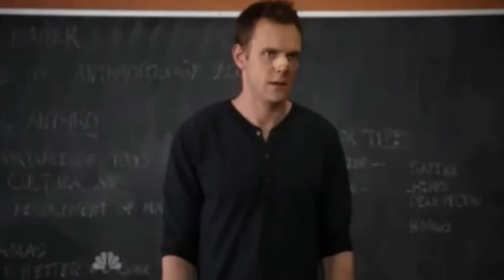GTA 5+FIFA 15 FAILS: FLYING GLITCH??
Hey guys, hope you enjoy the new compilation with some FIFA 15 and GTA 5 content! Hope you enjoy something fun on my channel! More FIFA/GTA content coming soon!
SHOW YOUR SUPPORT IF YOU WANT MORE